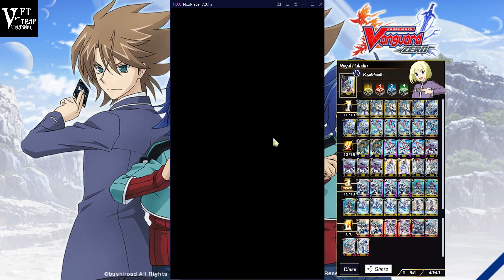Vanguard Zero Royal Paladin Vs. Link Joker // VFT By TRAP Channel